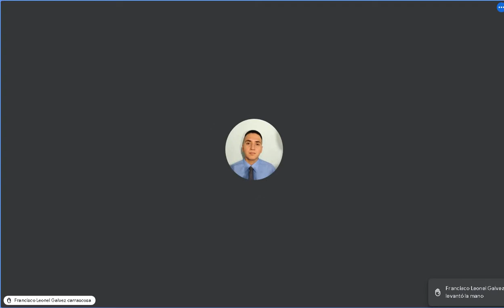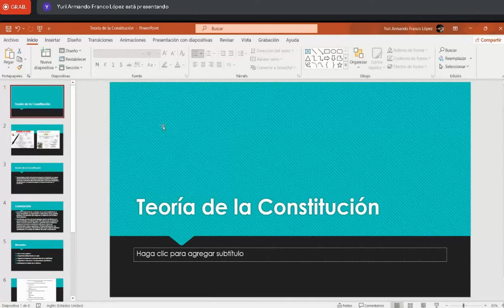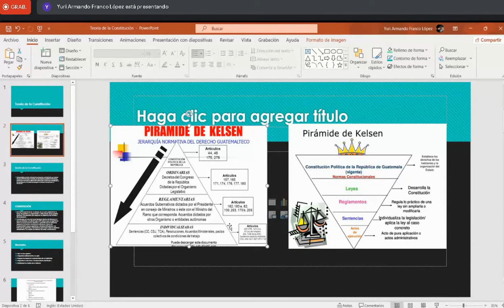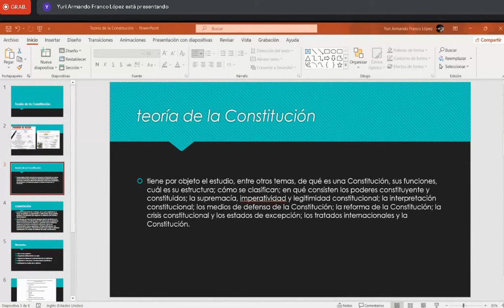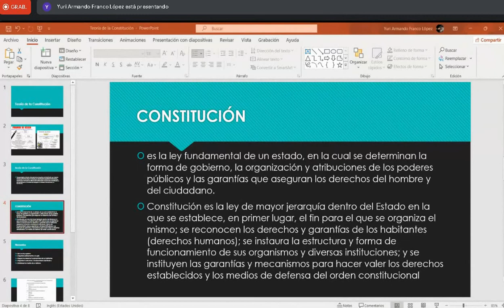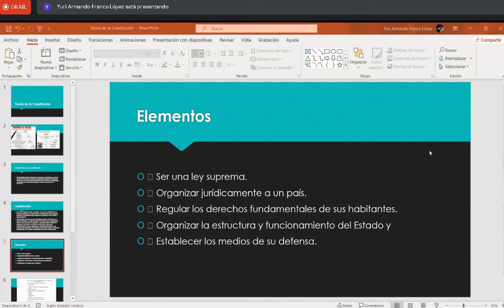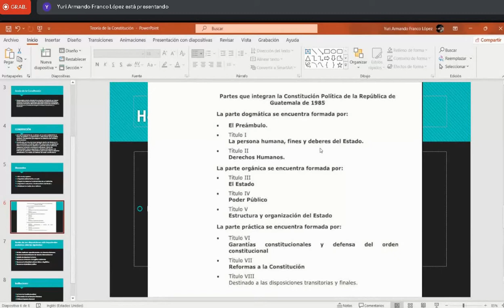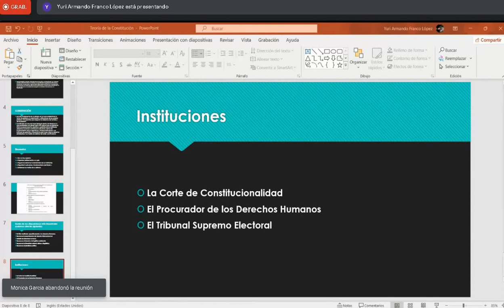Derecho Constitucional C 2/03/2022